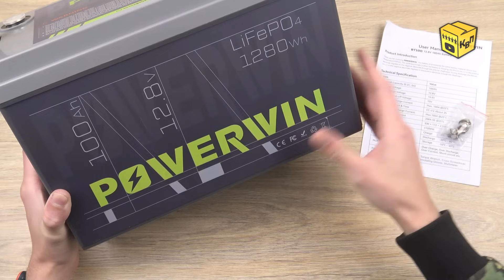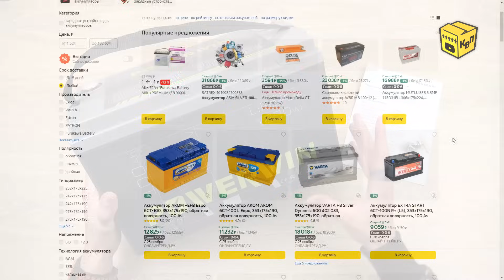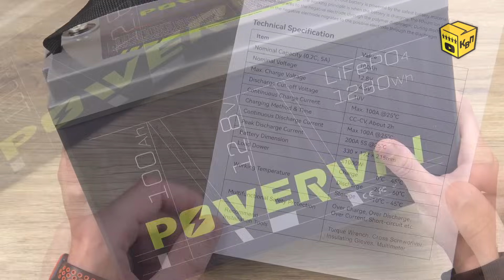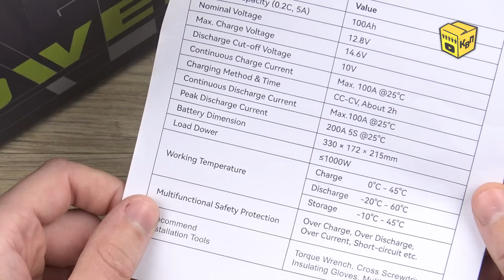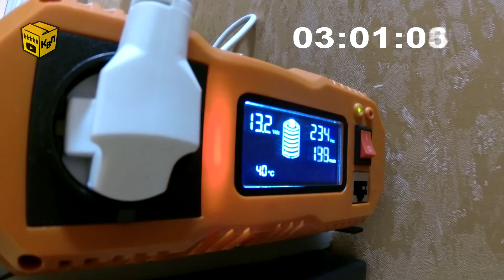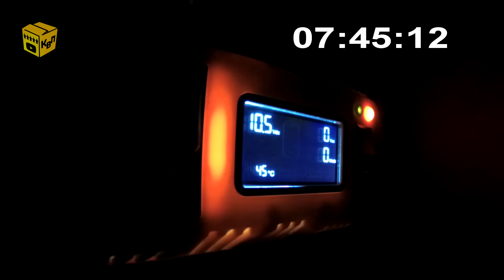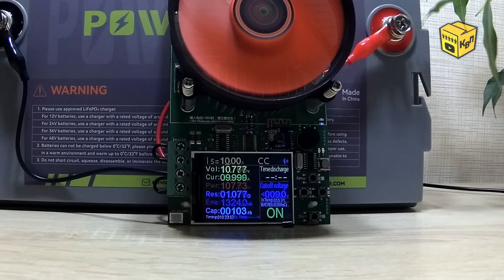📦 LiFePO4 аккумулятор POWERWIN BT100 100Ah 12.8V 🏡 - Повербанк для ДОМА, КВАРТИРЫ и не только ...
📣 В сегодняшнем видео мы вновь поговорим на тему автономного, аварийного и альтернативного электроснабжения. В центре внимания окажется батарея литий-железо-фосфатных аккумуляторов, которая может стать универсальным хранилищем энергии для различных задач. Если конкретно, то поговорим мы о батарее LiFePO4 аккумуляторов POWERWIN модели BT100 ёмкостью в 100Ah (1.28kWh) с напряжением 12.8V, которая является отличной альтернативой свинцово-кислотного аккумулятора. В общем, тема хоть и нишевая, но точно интересная!

📏 Характеристики:
Материал корпуса: Пластик.
Размеры: 325х173х230мм.
Масса: 10кг.
Напряжение: мин. 10V, ном. 12.8V, зар. 14.6V.
Ток: ном. 100A, пик. 200A.
Ёмкость: 100Ah, 1280Wh.
Тип батареи: LiFePo4 4S1P.

⏰ Временное оглавление:
00:00 Вступление.
00:20 Распаковка, комплектация, цена.
02:17 Сравнение со свинцово-кислотными АКБ.
04:21 Обзор аккумулятора POWERWIN BT100.
06:08 Характеристики POWERWIN BT100.
08:03 Запитываю квартиру от LiFePO4 АКБ.
12:54 Проверка максимальной токоотдачи.
18:37 Ёмкость LiFePO4 АКБ BT100.
20:25 Зарядка LiFePO4 АКБ BT100.
21:52 Разборка POWERWIN BT100.
23:34 Итоги и выводы.

По мнению ФАС РФ это: "Реклама: АЛИБАБА.КОМ (РУ) ИНН 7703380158"